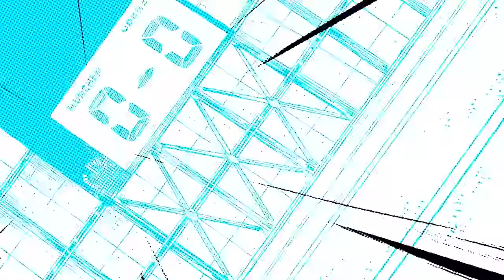♪ Michael Kaiser (Blue Lock)| O Melhor | AniRap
Contato Profissional

Créditos

▶ Voz/Letra: AniRap
▶ Mixagem/Masterização: @OkabeOficial
▶ Editor: Wata, S3ibert, Grey, RMDS, Danz, Kapotino, Beto, Realista, Pedrois
▶ Beatmaker: Sobral
▶ Thumb: @MSdaiki
▶ Ilustração: @ml.jotta

URT

- Tag -